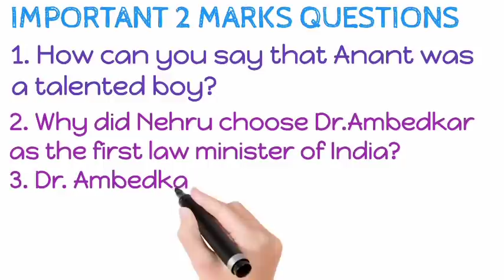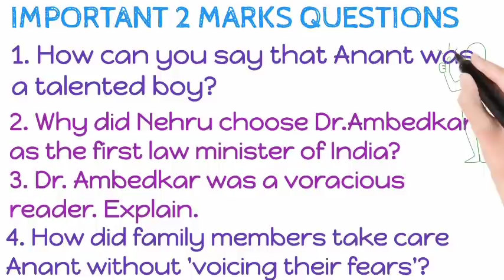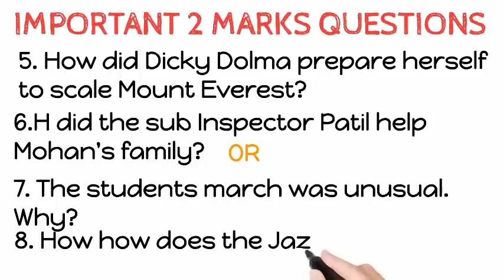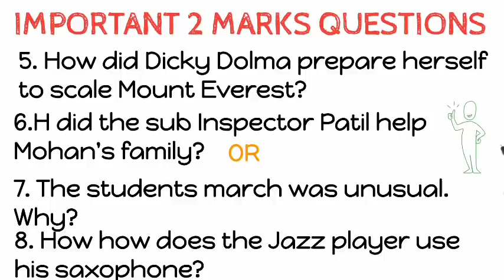SSLC ANNUAL EXAM 2022. SSLC ENGLISH 2 MARKS' IMPORTANT QUESTIONS.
SSLC ANNUAL EXAM 2022. SSLC ENGLISH 2 MARKS' IMPORTANT QUESTIONS. ‎@Halli Shale

*SSLC ಪರೀಕ್ಷೆ 2022*
ಈ ವರ್ಷ SSLC ಪರೀಕ್ಷೆ ಬರೆಯುವ ಕನ್ನಡ ಮಾಧ್ಯಮ ವಿದ್ಯಾರ್ಥಿಗಳಿಗೆ ದ್ವೀತಿಯ ಭಾಷೆ ENGLISH ನ ಎಲ್ಲಾ Prose, Poetry ಹಾಗೂ Grammar ಗಳಿಗೆ ಸಂಭಂಧಿಸಿದ YouTube ವೀಡಿಯೋ Link ಗಳನ್ನು ಇಲ್ಲಿ ಕೊಡಲಾಗಿದೆ. ಆದ್ದರಿಂದ ಈ Message ನ್ನು ಎಲ್ಲರಿಗೂ share ಮಾಡಿ. ವಿದ್ಯಾರ್ಥಿಗಳಿಗೆ ನೆರವಾಗಿ. ಪರೀಕ್ಷೆ ಬರುವವರೆಗೂ ನಿರಂತರವಾಗಿ ವಿಡಿಯೋಗಳನ್ನು upload ಮಾಡಲಾಗುತ್ತದೆ.

Credits:
NCS MUSIC